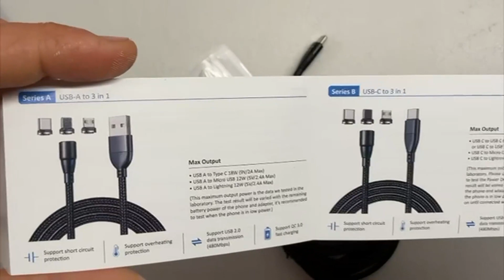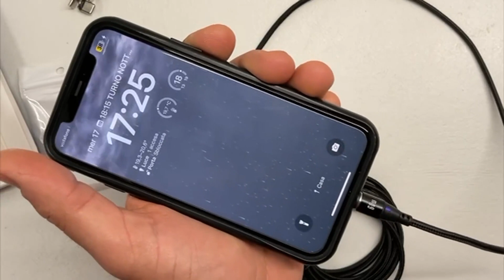Cavo di Ricarica Magnetico USB C, Buon prodotto per consentire di universalizzare le diverse conness